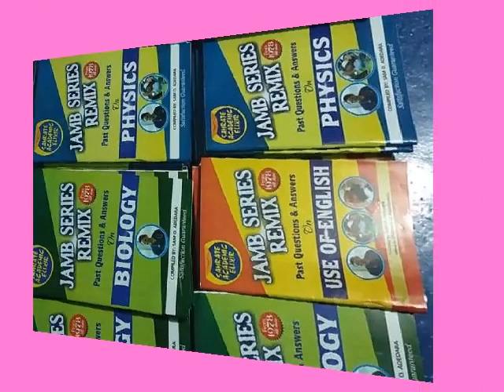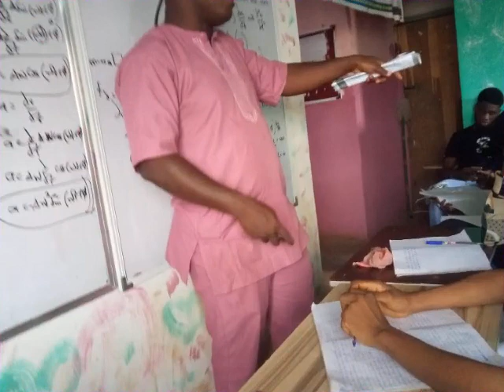BESTBRAIN TUTORS(WAEC,NECO,POST UTME,SS1-3,JS1-3)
Online lecture ongoing pending the resumption dates after covid19.
POST UTME, WAEC, NECO,GCE REGISTRATION +TUTORIAL now on at BESTBRAIN TUTORIAL CENTRE, IBDAN campus(Award WINNING Tutorial).Register now with us to have an hitch-free path to success.
 Morning classes(9am-2pm) Evening class (3 - 6pm) also available for all classes
 JSS1-3, SS1-3.Contact us today on 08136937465, 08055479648..BESTBRAIN TUTORS, we teach, tutor, train& tutelage.HOSTEL AVAILABLE FOR STUDENT FROM FAR DISTANCE.Online lecture is currently ongoing because of covid19 .we resume immediate after covid19
WE ALSO SELL POST UTME PAST QUESTIONS(ALL UNIVERSITIES&POLYTECHNIC).ORDER FOR YOURS TODAY.WE DELIVER TO ANY STATE.